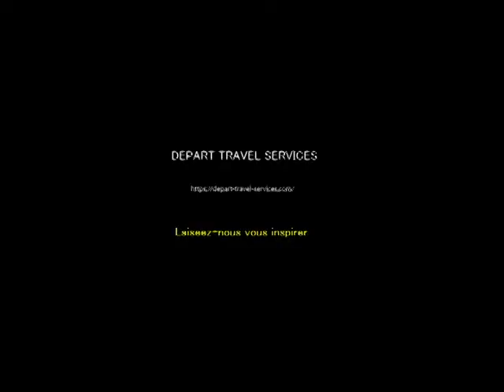parachute à Djerba